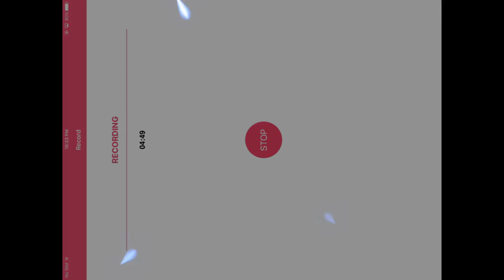Geometry Dash - FINGERDASH 100% Complete!!!